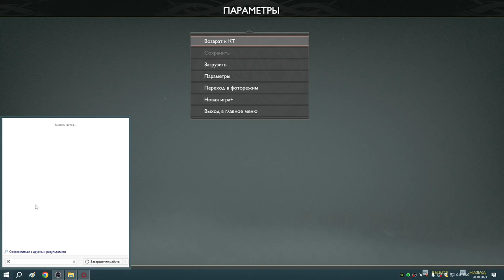51 Крафт Смертотуманных доспехов